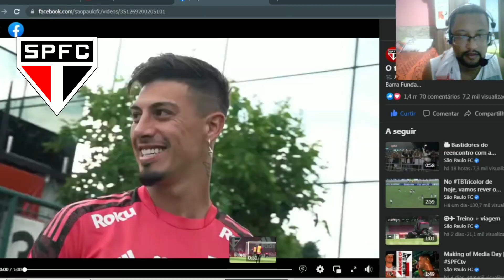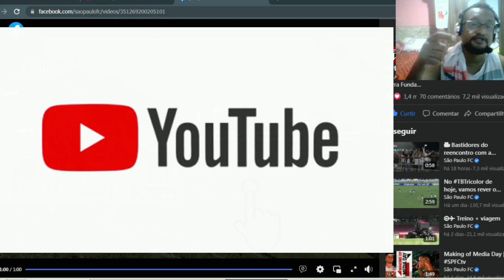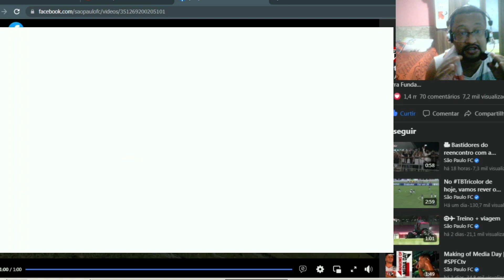🔴⚪⚫ Treino Com Grandes Novidades - Luan, Patrick & Rigoni 🔴⚪⚫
Sejam todos Bem vindos:

👉🏽Se Inscrever
👉🏽Compartilhar

Tenha Benefícios exclusivos:
👉🏽Pode gravar um vídeo todo mês
👉🏽Vídeos exclusivos
👉🏽Sorteios
👉🏽Aparti de R$ 1,99